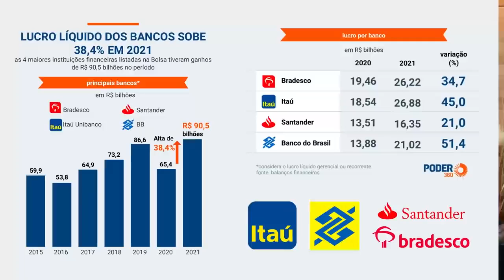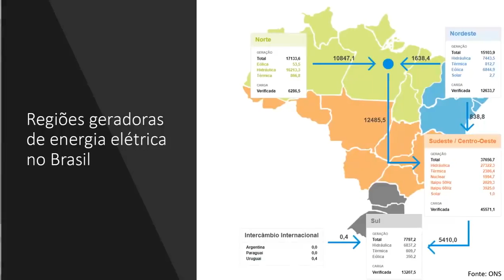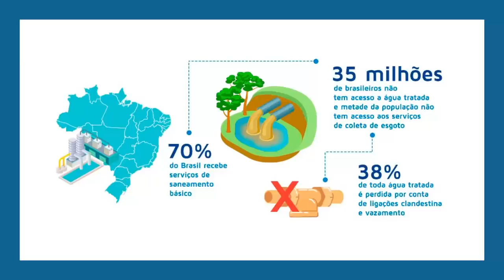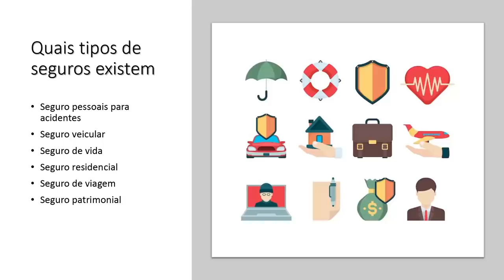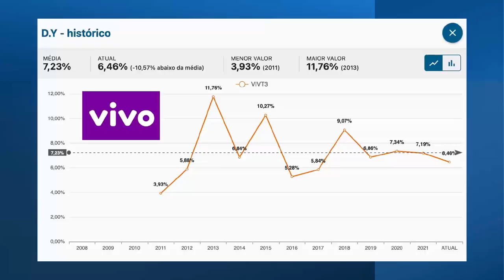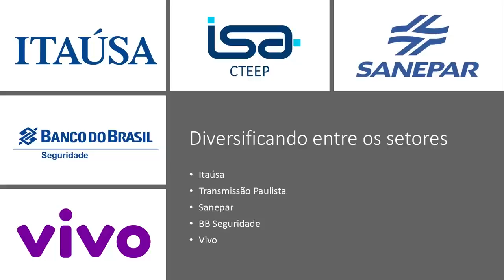5 AÇÕES PARA INVESTIDORES INICIANTES | Economista Sincero | Touro de Ouro Cortes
OURO DE OURO CORTES - Os melhores vídeos sobre investimentos

Charles Wicz comenta sobre 5 ações para investidores iniciantes.

Convidado: Charles Wicz
Gravado em: 07 de Apr. de 2022